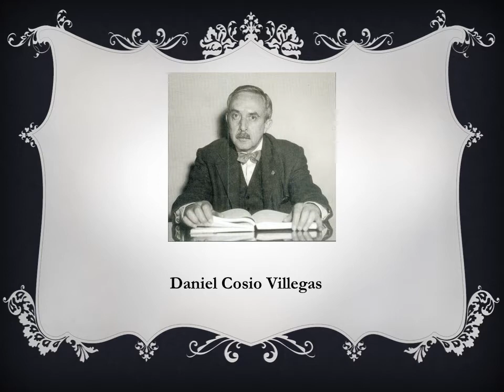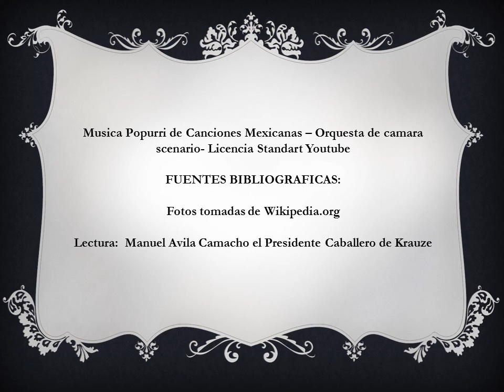MANUEL AVILA CAMACHO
Tarea de Nancy Ceja Proyecto Manuel Avila Camacho